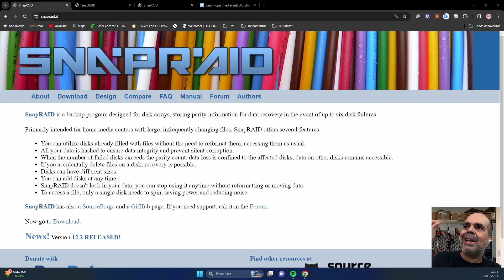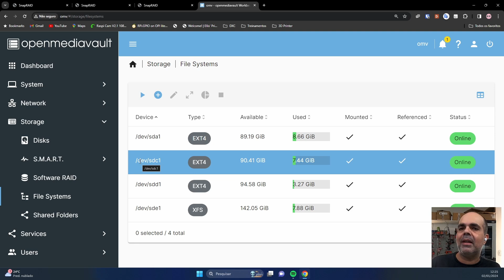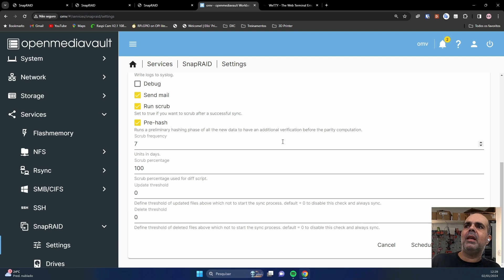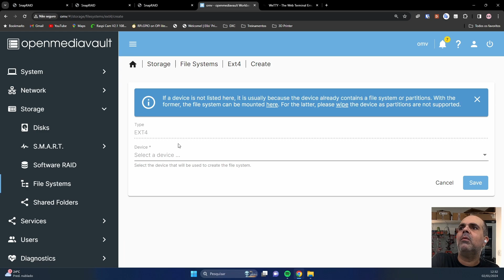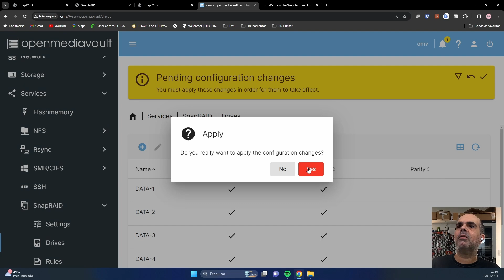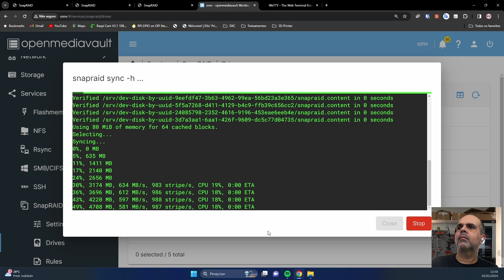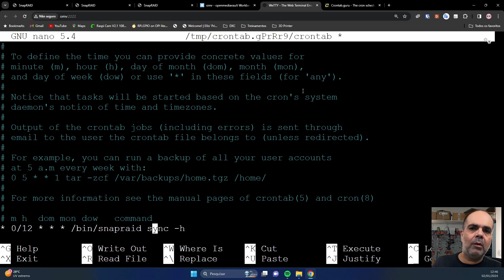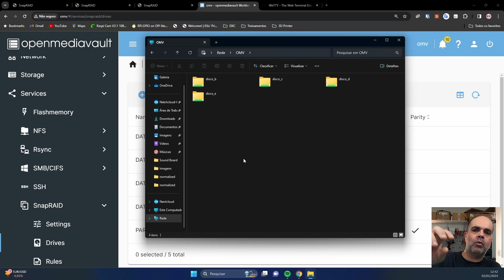OpenMediaVault SnapRAID Tutorial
Loja do Canal no Mercado Livre OpenMediaVault SnapRAID Tutorial

Vamos ver o básico sobre o SnapRAID, como instalar o Plugin do SnapRAID no OMV, e como fazer a configuração inidial.